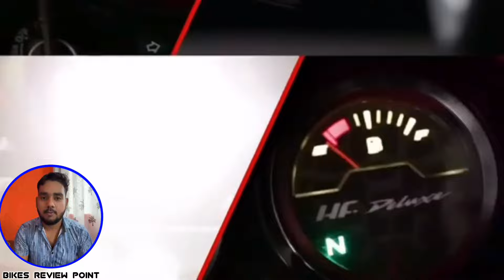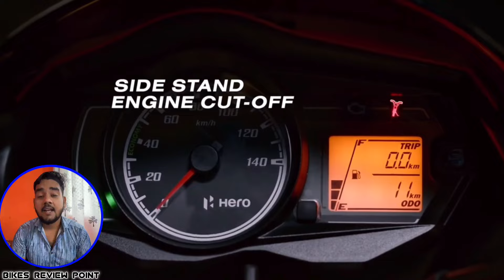Hero वाले चाहते क्या हैं भाई 🤔 Upcoming Bikes In India 2024 🔥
Bikes
Review
Point
bikes review point
hero hf down
hero upcoming bike